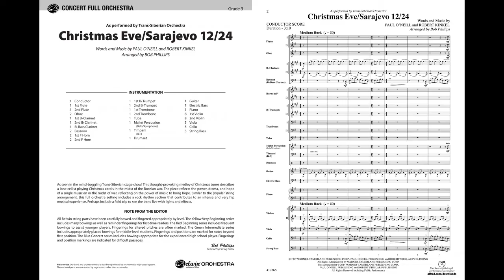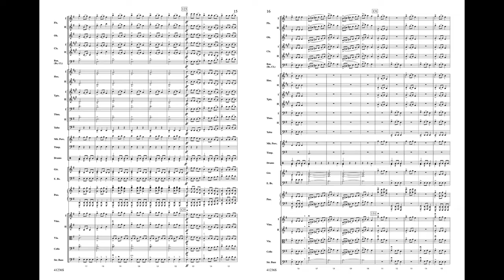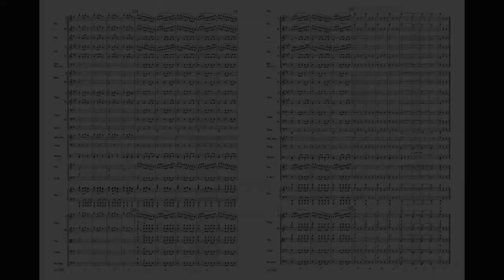Christmas Eve/Sarajevo 12/24, arr. Bob Phillips – Score & Sound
Christmas Eve/Sarajevo 12/24
As performed by Trans-Siberian Orchestra
Words and music by Paul O'Neill and Robert Kinkel / arr. Bob Phillips
Item: 00-41236
Series: Pop Concert Full Orchestra
Category: Full Orchestra
Format: Conductor Score & Parts
Level: 3
As seen in the mind-boggling Trans-Siberian stage show! This thought-provoking medley of Christmas tunes describes a lone cellist playing Christmas carols in the midst of the Bosnian war. The piece reflects the power, drama, and hope of a single musician in the midst of war, reflecting on the power of music to bring hope. Similar to the popular string arrangement, this full orchestra setting includes a rock rhythm section that contributes to an intense and very hip musical experience. Perhaps include a field trip to see the band live with lights and effects. This title is available in SmartMusic. (3:10)